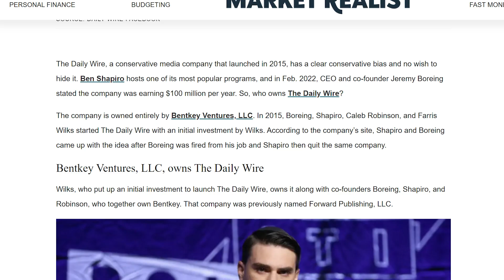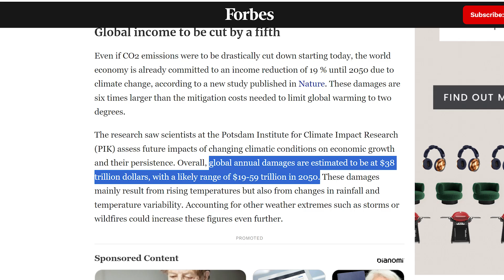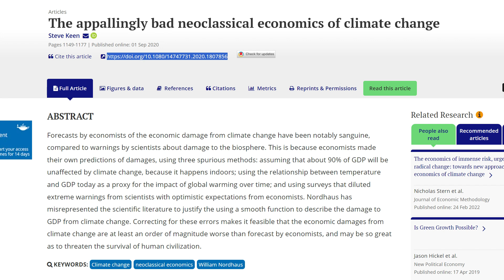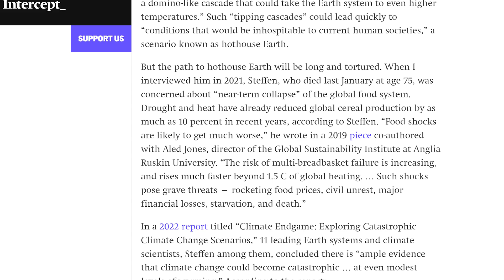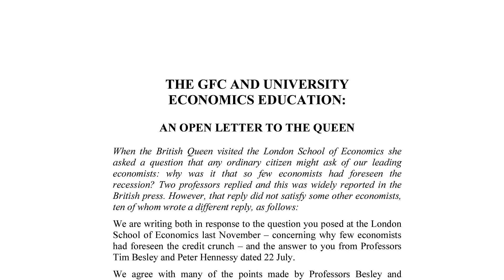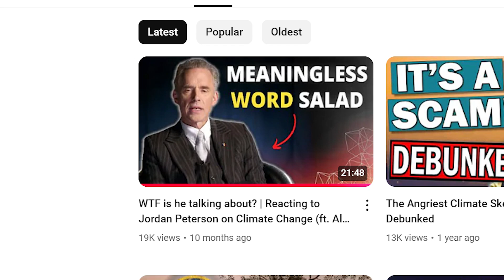They won't stop lying, but here's one more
Embarrassingly wrong about economics